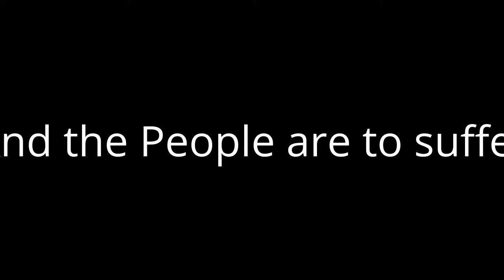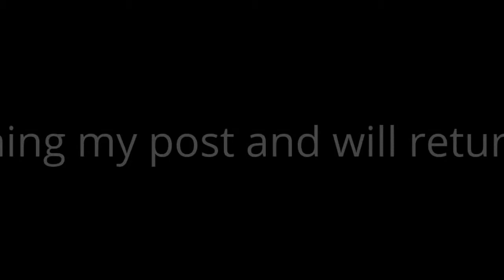Resignment - Chronical 24 - Caesar in gaul - Rome 2 - The Unfortunate General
Our enemies are overwealming. Their arimes numerus. Their strech deep. I have no option but to recall all my forces to italy and resign my asignment.